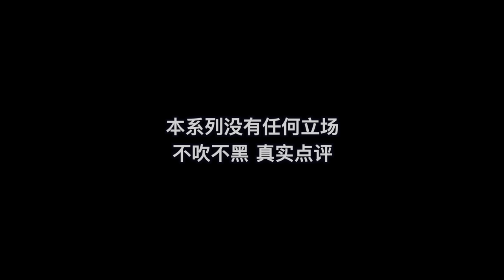國外聲樂老師點評 林俊傑 Hit流行音樂獎2023 LIVE壓軸秀 經典歌曲大串燒 Vocal Coach Reaction to JJ Lin「HITO Pop Music Awards」LIVE